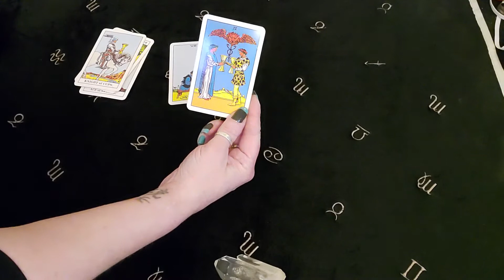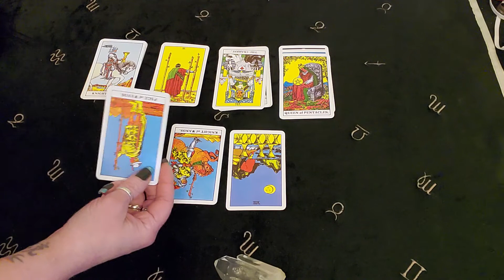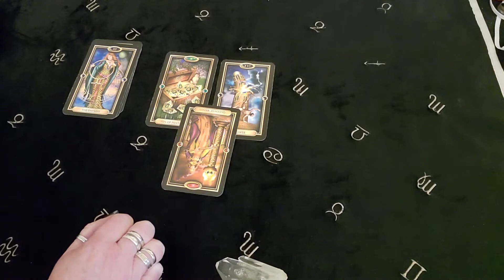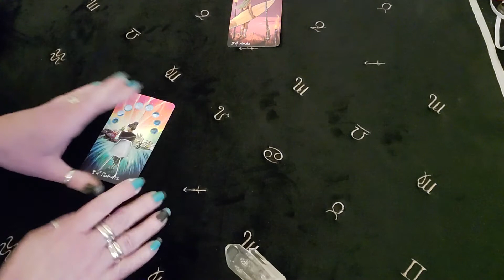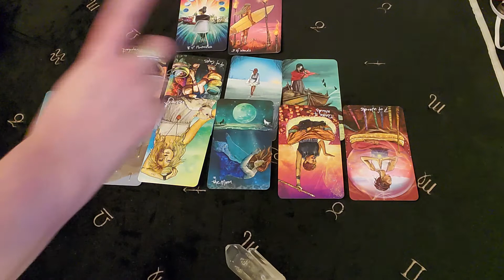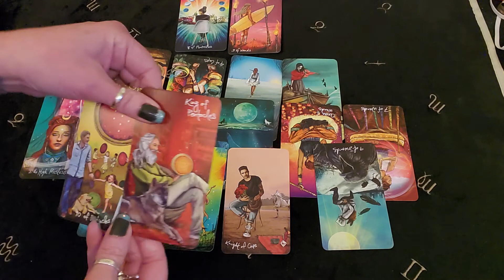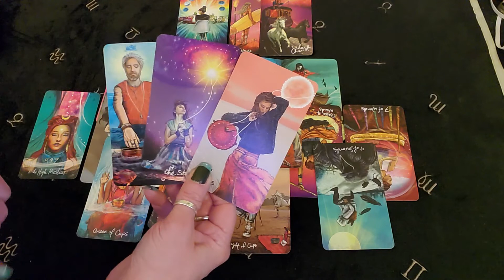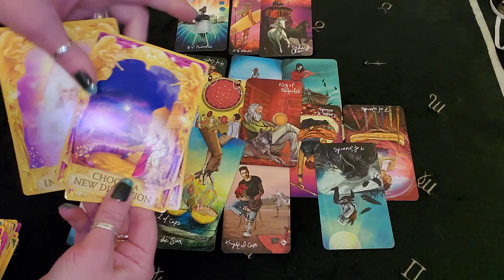VIRGO! CURRENT LOVE ENERGIES MINI SPREAD AFTER ALL SIGNS♡♡